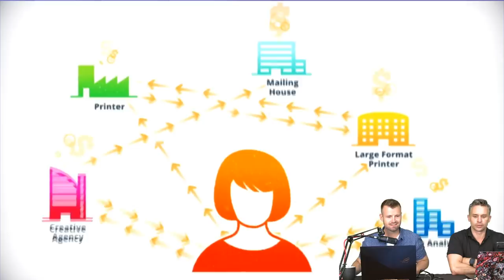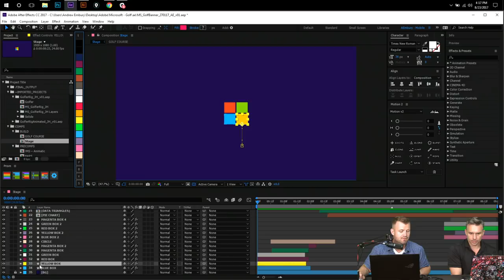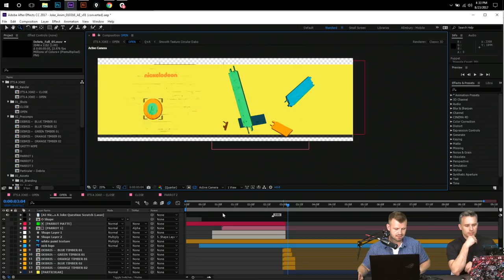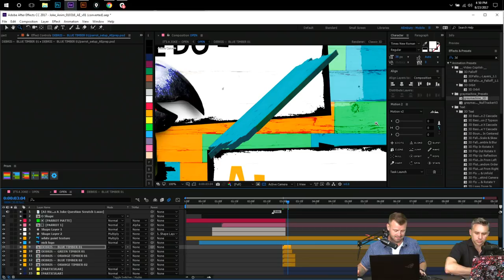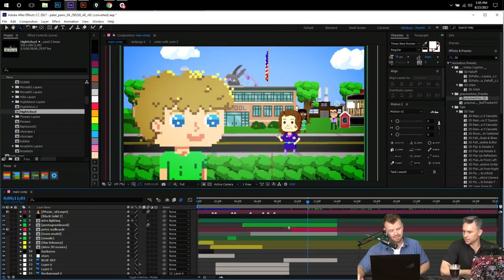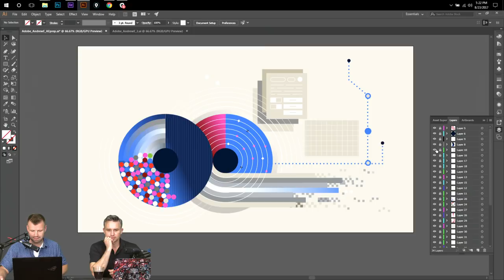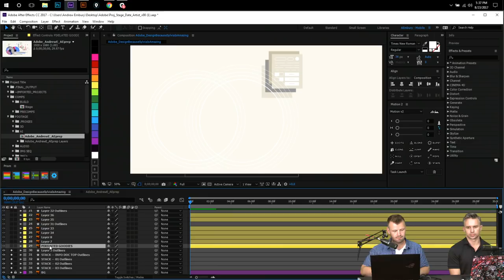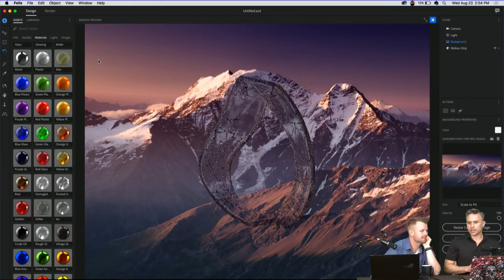Live Motion Design with Andrew Embury 2/3 | Adobe Creative Cloud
Join Andrew Embury on Adobe Live

Andrew Embury is an Emmy nominated, Award–winning motion design director, producer and editor at AE Consulting Inc. With a career start at the largest animation studio on the east coast of Canada (Fatkat Animation Studios) and more recently working for one of the top mobile manufacturers. Andrew often gives talks on motion design and animation at conferences, colleges and small businesses. His client list includes: VW, American Express, RIM, Toyota, Coca-Cola, Pepsi Co., NHL, NBA, Microsoft, Sylvan Learning, Family Guy, & Happy Tree Friends to name a few.